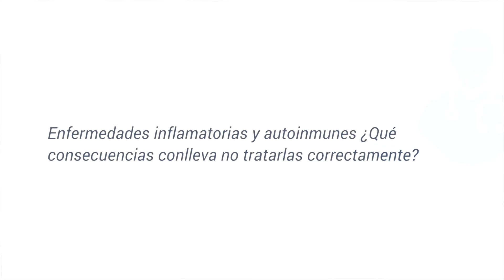7ª Jornada para Pacientes y Familiares con Enfermedades Inflamatorias y Autoinmunes Sistémicas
Programa:

Tertulia 1: CUIDAR TU PESO PARA MEJORAR LA INFLAMACIÓN

Preguntas y Respuestas sobre cómo el sobrepeso empeora las enfermedades inflamatorias

Moderador: Dr. Xavier García Navarro. Dermatología. Coordinador ISADMU

Intervienen:
Sr. Santiago Alfonso. Director, Acción Psoriasis
Dra. Ivonne Buitrago. Dermatologia. ISADMU

Tertulia 2: CUIDAR TU PESO DESDE LA FISIOTERAPIA

Preguntas y Respuestas sobre la actividad física y el ejercicio terapéutico

Moderador: Dr. Juan Muñoz Ortego. Reumatología. Coordinador ISADMU

Intervienen:
Sr. Eduardo Diaz. Fisioterapia. ISADMU
Sra. Aurea Jimenez. Junta Directiva ACLEG

Tertulia 3: CUIDAR TU PESO DESDE EL METABOLISMO Y LA NUTRICIÓN

Preguntas y Respuestas sobre la alimentación y el metabolismo endocrinológico

Moderador: Dr. Miquel Sans Cuffi. Aparato Digestivo. Coordinador ISADMU

Intervienen:
Sr. Ricard Pons.President ACCU
Dr. Guillem Cuatrecasas. Endocrioología. ISADMU
Sra. Tania Gonzalez. Nutricionista, REU+